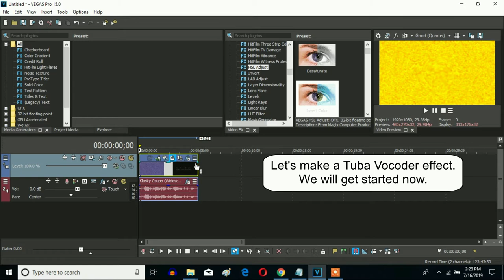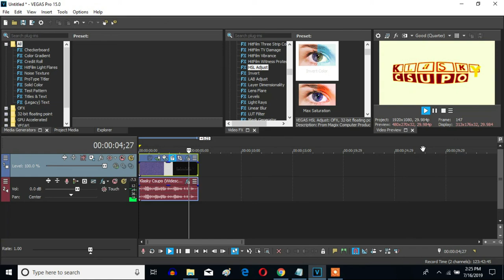How To Make Tuba Vocoder On Sony Vegas Pro (WRONG TYPE OF INVERT)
Let's learn how to make Tuba Vocoder on Vegas Pro.

I'm sorry, I accidentally chose "Invert" instead of Invert Color".

How To Make Tuba Vocoder:

(VideoFX)

1st: Pinch/Punch - Medium Punch

2nd: Gradient Map - Tuba Vocoder

0; R: 255, G: 255, B: 255, A: 255 (White)
1; R:   0, G:   0, B: 255, A: 255 (Blue)
2; R:   0, G: 255, B: 255, A: 255 (Cyan)
2; R:   0, G:   0, B:   0, A: 255 (Black)

3rd: HSL Adjust - Invert Color

(AudioFX)

1st: Effect (Orange Vocoder) - Tuba Vocoder

After choosing "DEFAULT", let's customize one adjustment below

Keyboard

A White Key:

1st White Key

2nd: Effect (Orange Vocoder) - Rubber Tongue